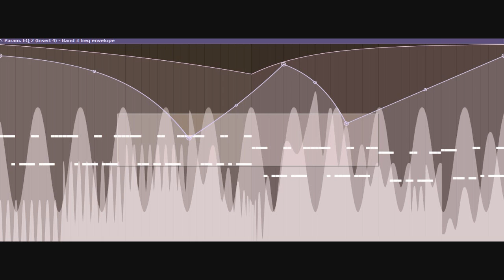Multivers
Tags;
dermrben, der, mr, ben, jcore, core, hardstyle, chill, fantasy music, fantasy, rollenspiel musik, my music, club music, club, studio,